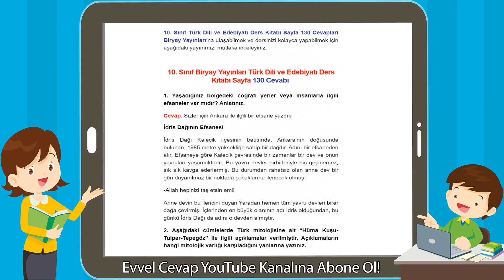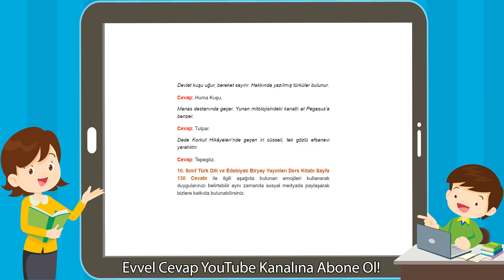10. Sınıf Biryay Yayınları Türk Dili ve Edebiyatı Sayfa 130 Cevabı